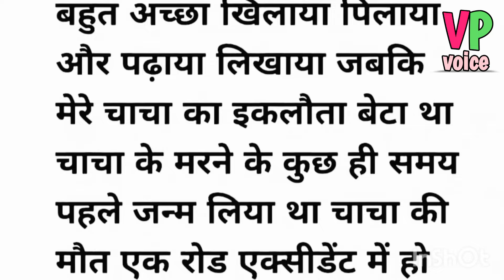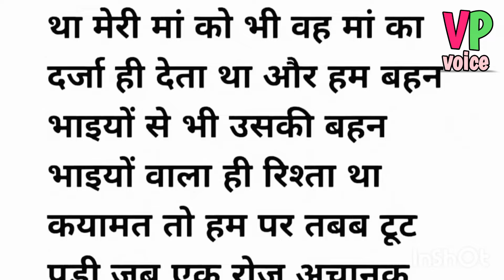Suvichar kahaniyan | Moral kahaniyan | Motivational story | Romantic kahanyan | Hindi story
❤️ your quarries ❤️
true story
Hindi story
Lessonable story
Moral story
Emotional story